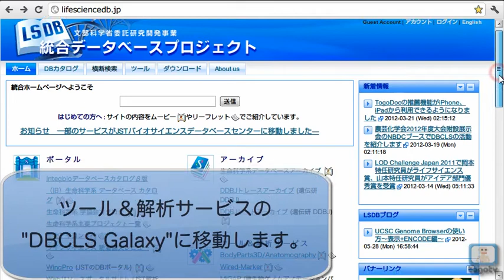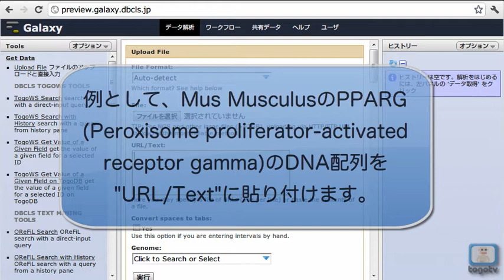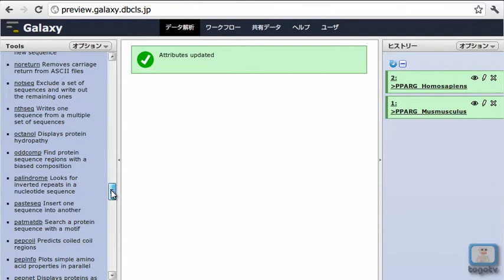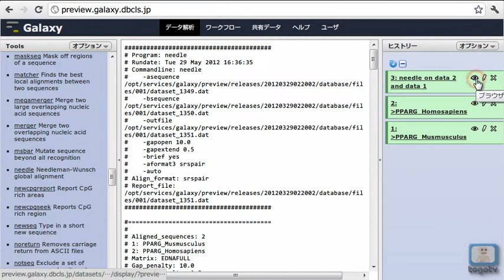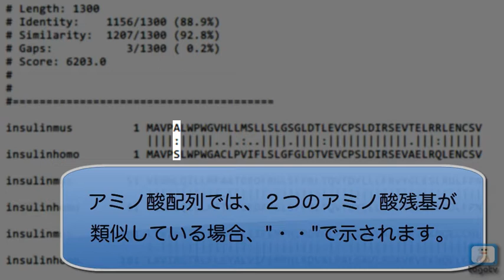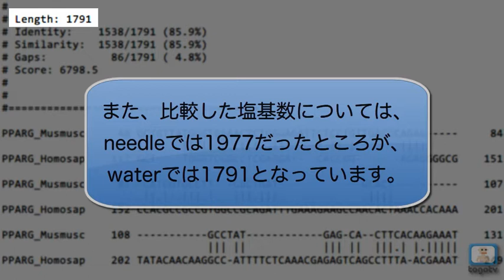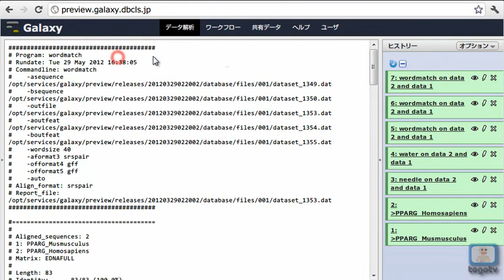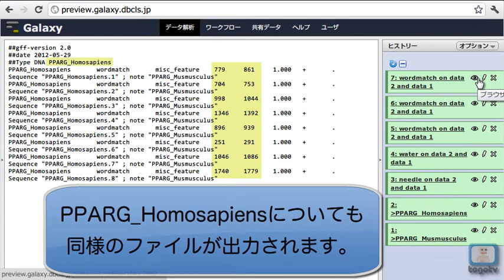DBCLS Galaxy EMBOSSの使い方～アラインメント編～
Galaxyは主に生物系のデータ(ゲノムなど)を解析するための環境です。ウェブ上のインターフェースで簡単に操作できます。この動画では、DBCLSがGalaxyに独自の機能を組み込んだDBCLS Galaxy内で解析ツールパッケージの1つであるEMBOSSを使う方法を説明します。今回は、アラインメントを行うツール(needle, water, wordmatch)の紹介をします。

サンプル配列としてマウスとヒトの脂肪代謝遺伝子(peroxisome proliferator-activated receptor(PPAR) gamma)を使用しています。